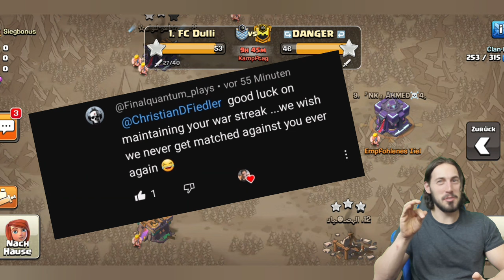Zum Geburtstag viel Clash/ Lets Play Clash of Clans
Geburtstagsfolge zum 30er

+CW Live Angriffe
+Neue Strategie
+Neue Szenerie kaufen
+Spiel Spaß und viel Action

Euer Geburtstags Dulli
Chris